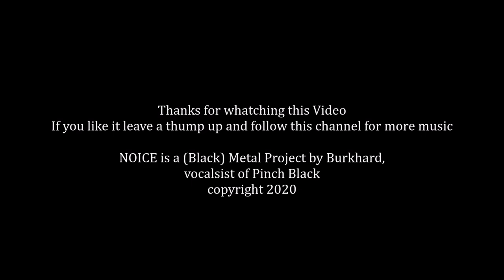Prophecy of the golden dawn | Phase 4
Enjoy the darkness...